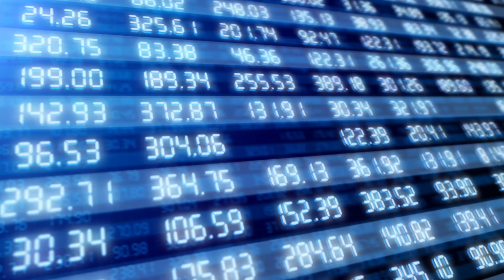Data Analytics Fundamentals Course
Data Analytics Fundamentals Course is Live!

What’s Inside?

This course is packed with everything you need to turn data into a powerful decision-making tool:

1. In-Depth Video Lessons
2. Expert Insights
3. Self-Paced Learning
4. Worth 3 CPE Credits
5. NASBA-Approved Certificate of Completion

Ready to dive into the world of data analytics?

Let's make data work for you!